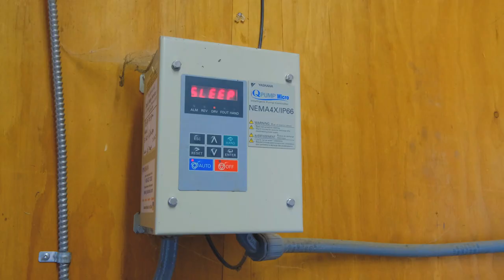5878 SW 3rd St Corvallis OR